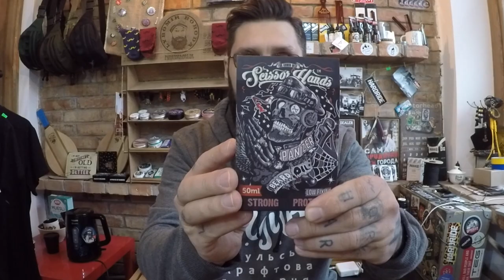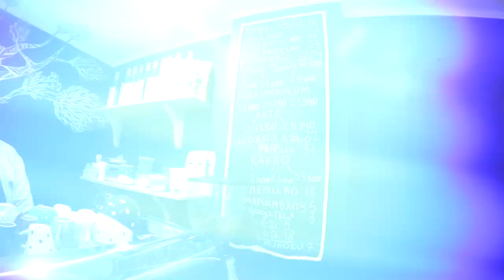ВЛОГ #60 | О КОФЕ, ДОЖДЕ И БОРОДЕ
Привет! 60-ый выпуск.